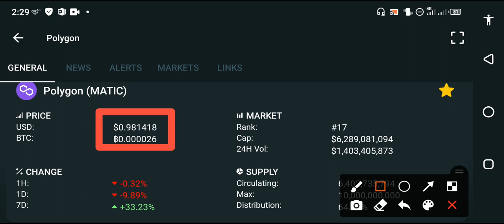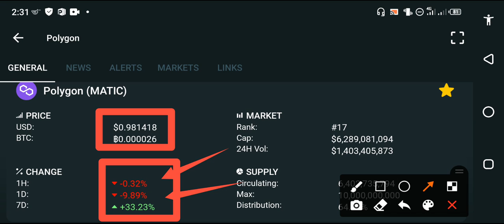Polygon Price Will Blow Today! Don't Forget to do This? || Matic polygon News Today